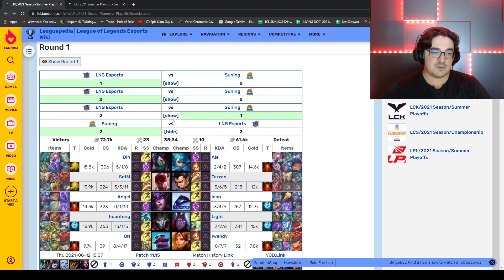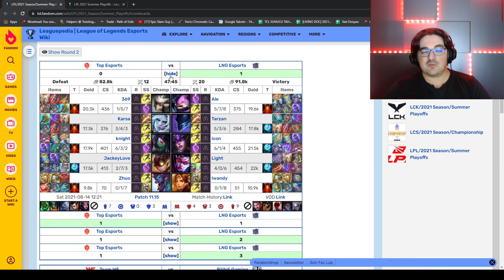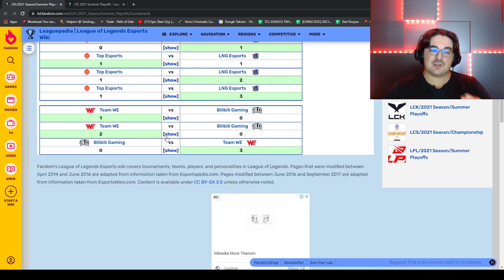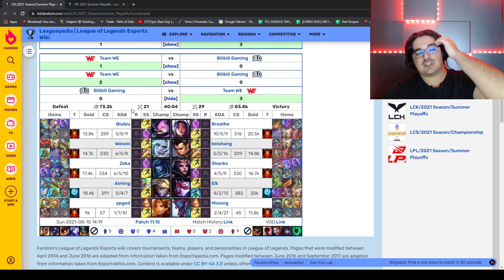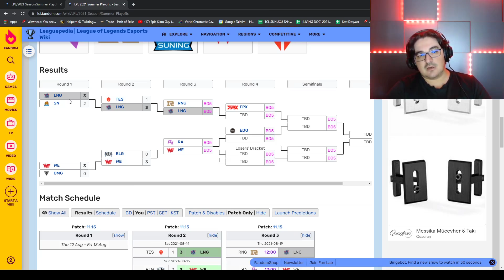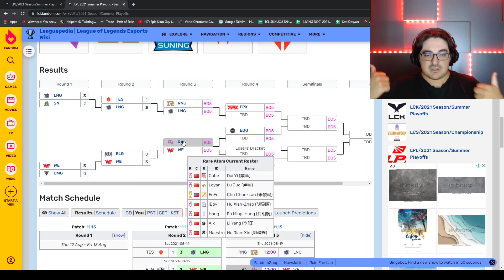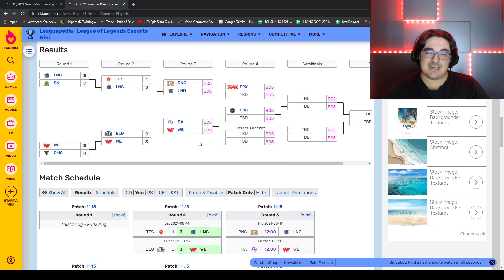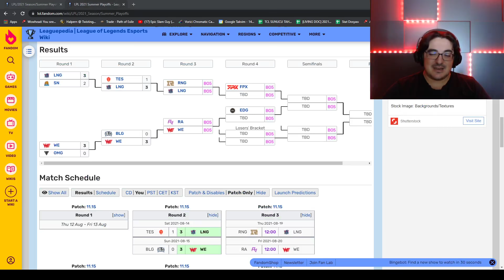LPL Karne - 2021 Yaz Mevsimi Playoff İlk 2 Turu